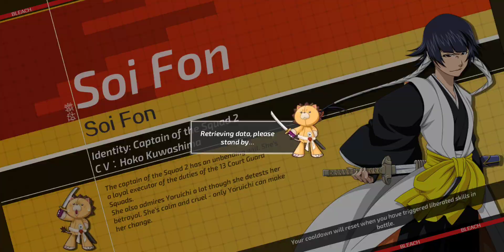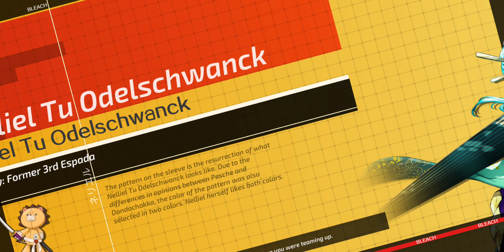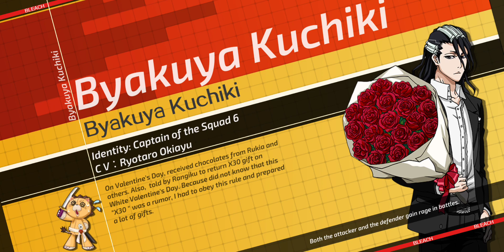Battle for the flags getting more tougher 🔥🔥 Association War 14th August